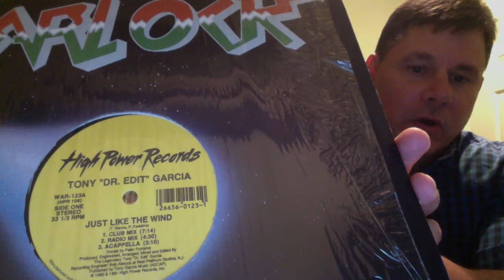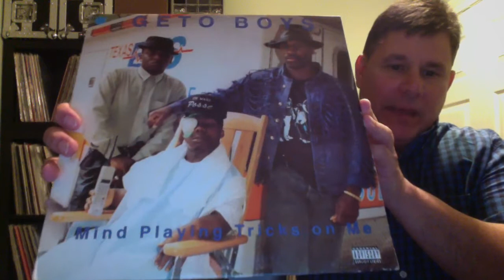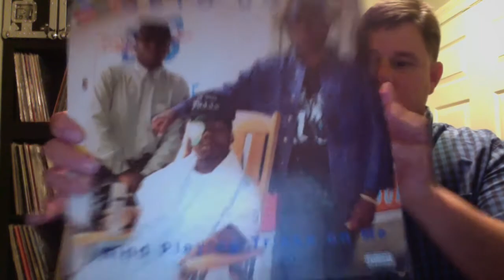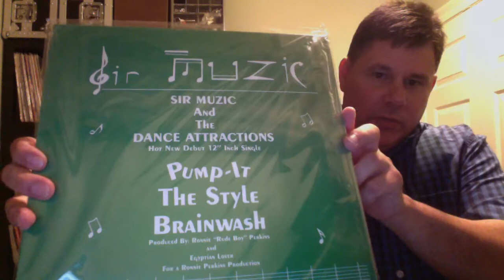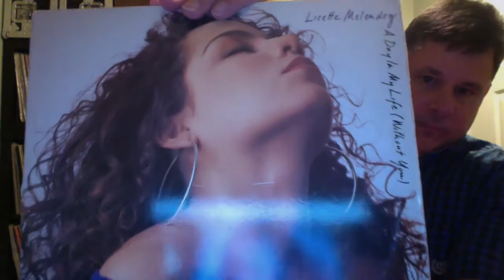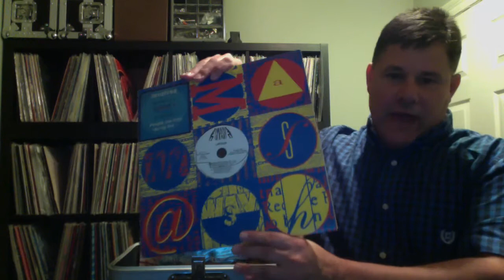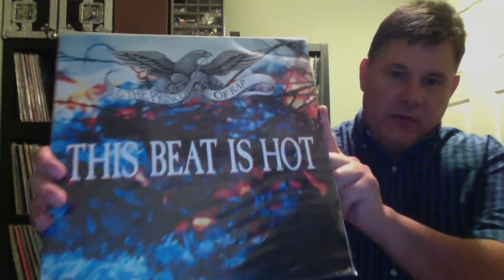1991 Vinyl Records - Electro, Freestyle, House - PaRt 2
Part 2: Vinyl Records from 1991 - Electro, Freestyle, House, & more.  Hope you enjoy!